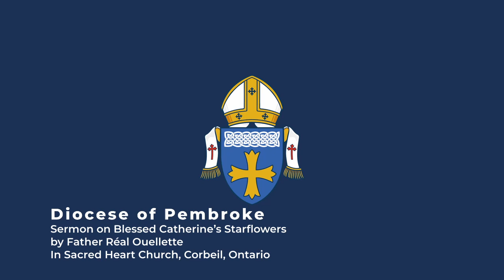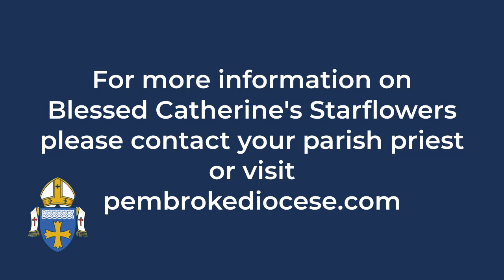Sermon on Blessed Catherine's Starflowers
Sermon presented by Father Réal Ouellette presenting Blessed Catherine's Starflowers.